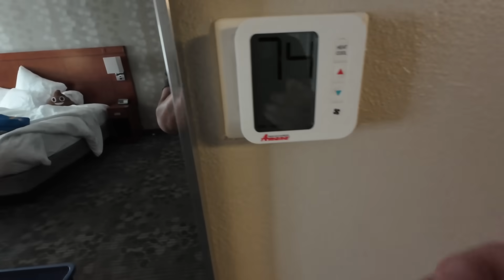アメリカ長距離トラック運転手 テレビ設定に手こずる in Lima オハイオ州 【#1446 2024-8-3】